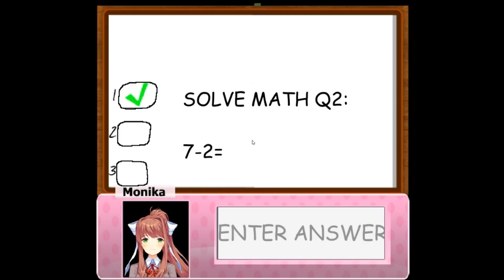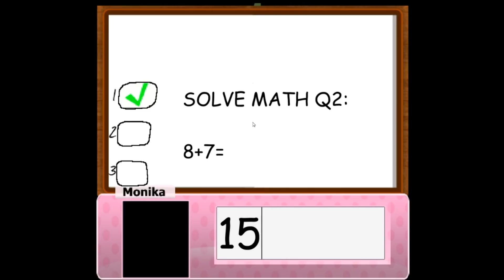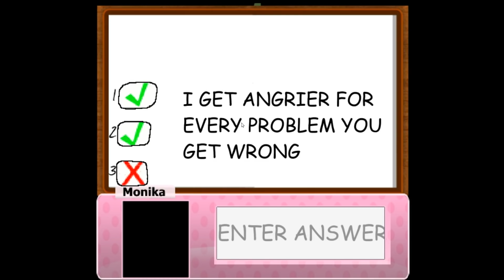Baldi's Basics in Liturature?! Monika's Basics in Education & Learning!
You can check out the mod here! -

Artist: UnderwaterBeats
Track: Evolution